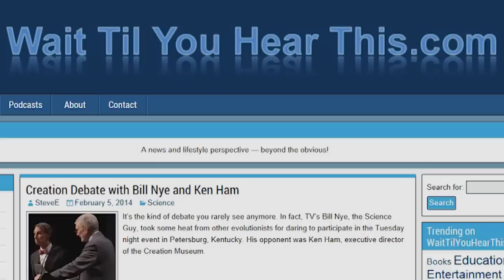Movie Review: "The Monuments Men"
by Steve Eastman, Wait Til You Hear This

Sometimes it helps to get out of your own surroundings and experience the lives of other people.  "The Monuments Men" will help you to do just that.  It's based on the true story of a small group of men tasked with preserving European art from the Nazis and taking back what had already been stolen.